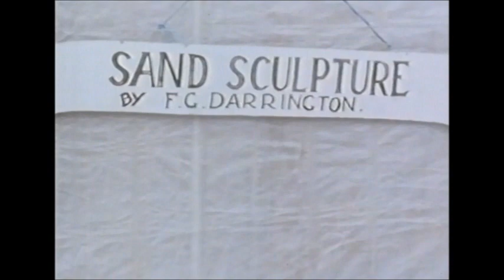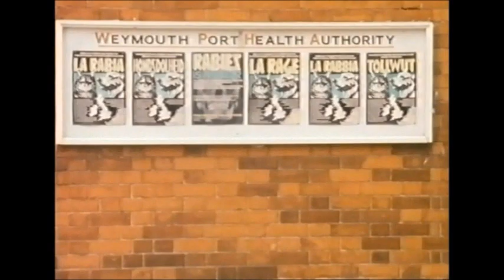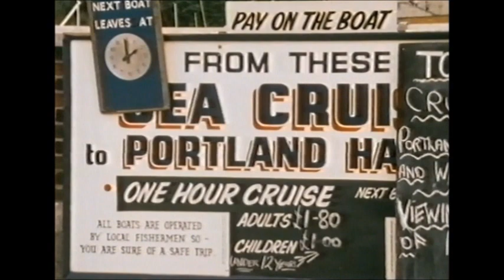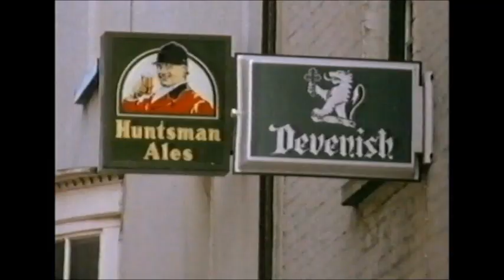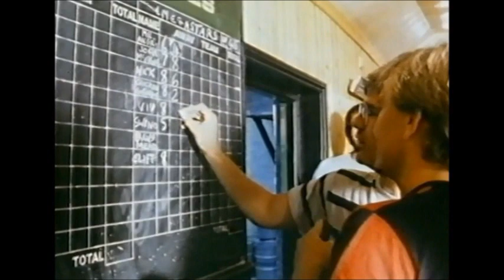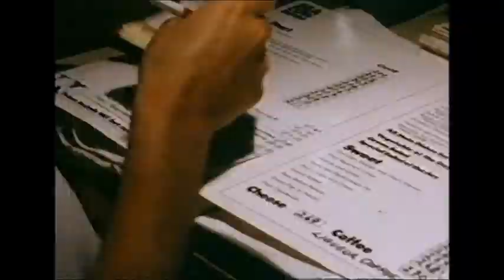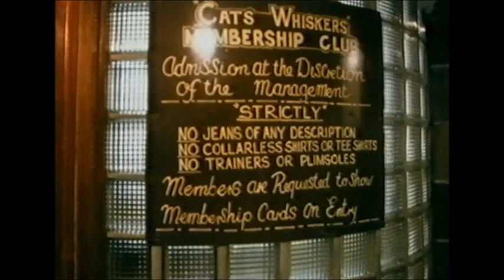Weymouth: Once Round the Bay (1986)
With Ray Gosling